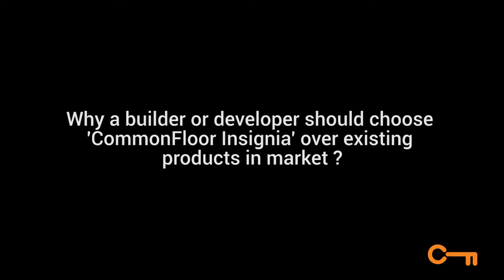CommonFloor Insignia - Product overview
Commonfloor has come up with a innovative offering for builders know as Insignia. Commonfloor Insignia is a collection of marketing tools and innovative products for builders to showcase their projects to potential buyers. These are first in class products which Indian Real estate market has never seen before.